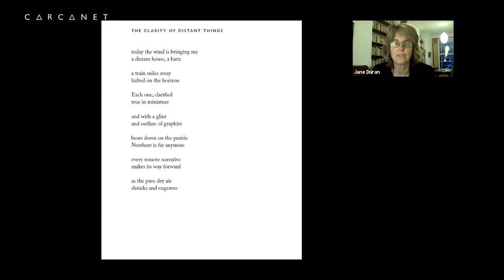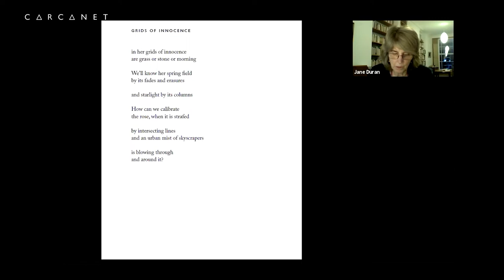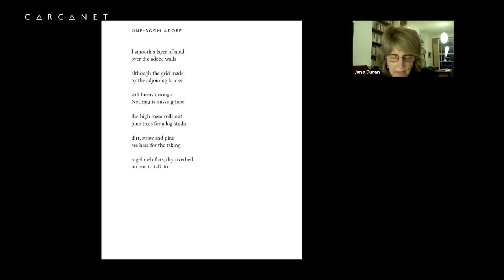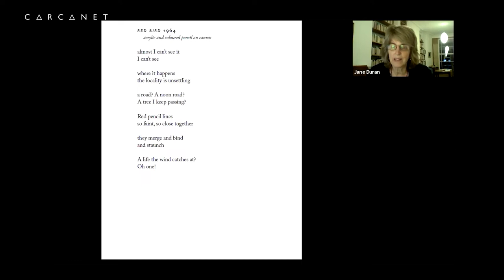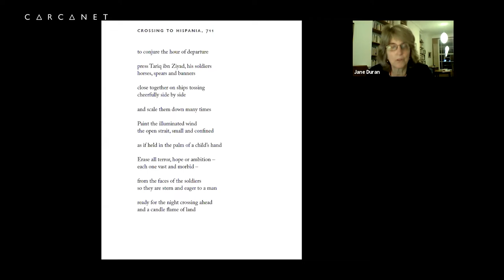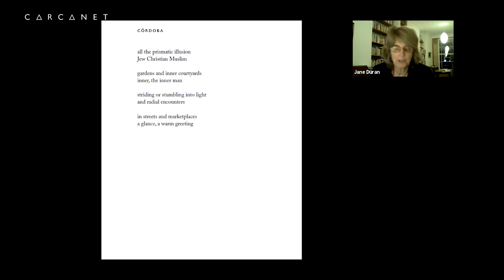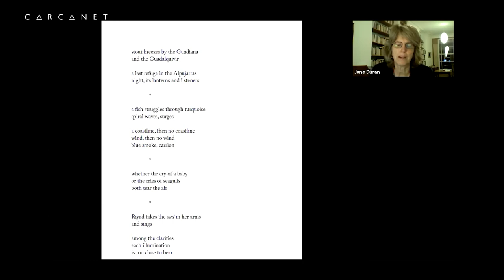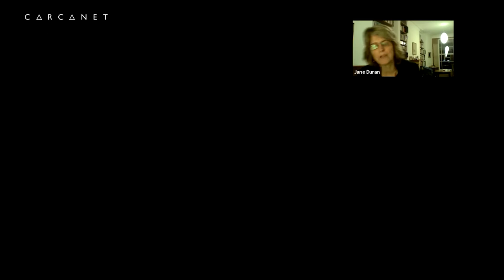Jane Duran: the clarity of distant things: Online Book Launch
The recording of the online book launch held for Jane Duran's collection the clarity of distant things with Carcanet Press, which was held on the 22nd September 2021 with Moniza Alvi.